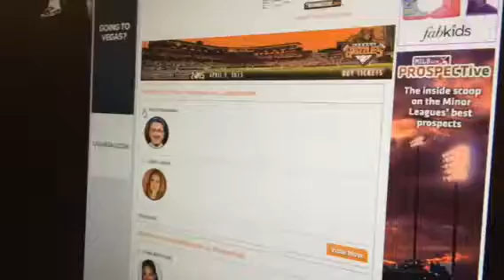Vote for Kopi